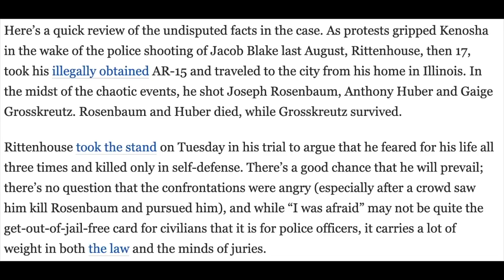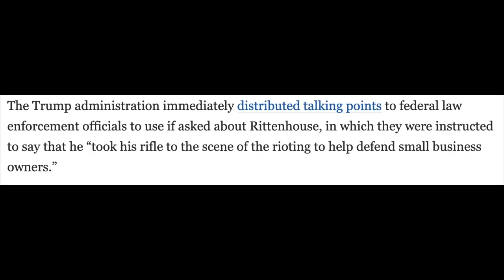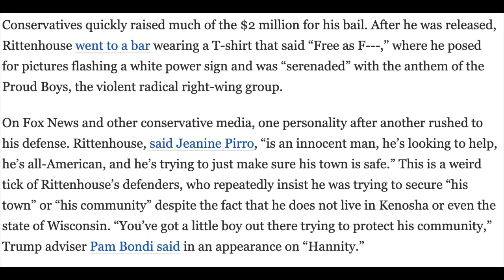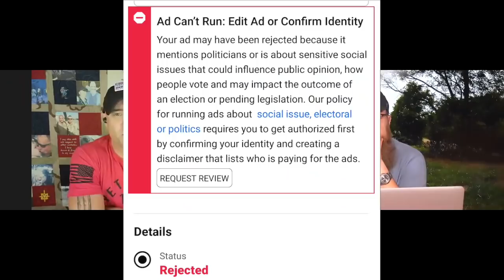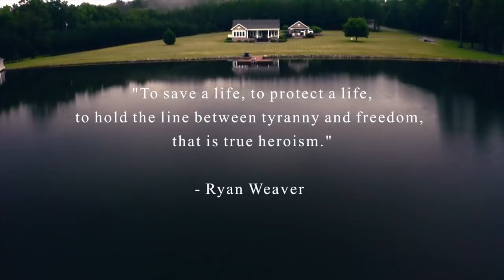Veteran Releases Perfect Anthem To Honor Those Who've Served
We've actually got two big stories on this edition of Cam & Co: first, an update on the Kyle Rittenhouse trial and the dishonest coverage coving from some in the media, followed by a special interview with country music artist and veteran Ryan Weaver, who's out with a brand new song for Veterans Day called "Let's Talk About Heroes." A link to that video can be found